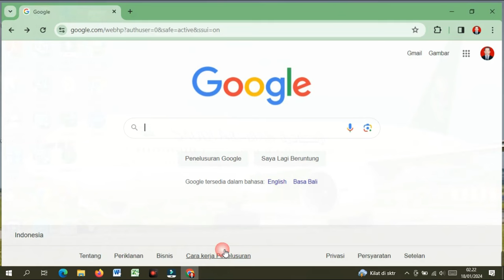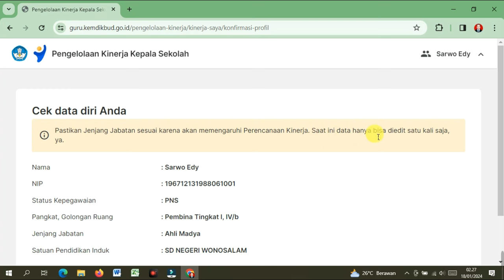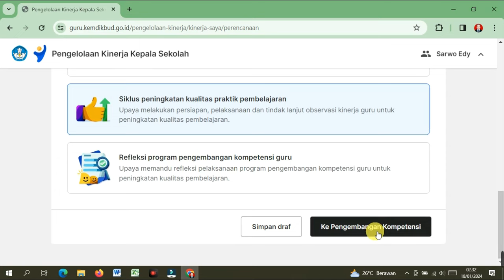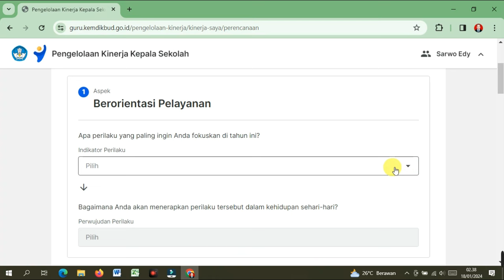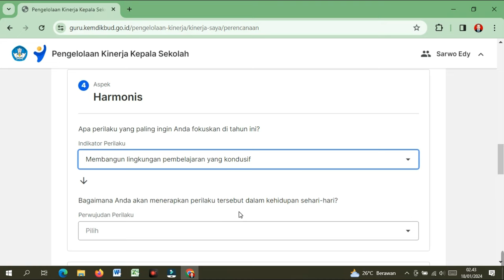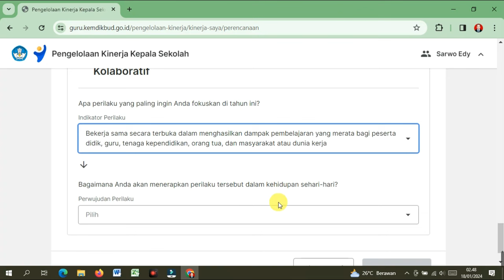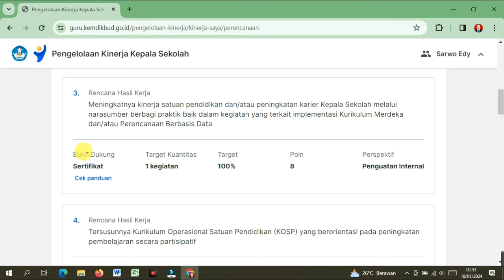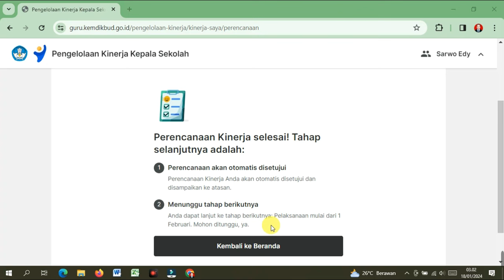Cara Mengisi Perencanaan Kinerja Kepala Sekolah di PMM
Kepala Sekolah selain berkewajiban menyetujui ajuan rencana kinerja para guru-gurunya, ia sendiri berkewajiban mengisi perencanaan kinerjanya. Sesuai aturan, pengisian perencanaan kinerja kepala sekolah dimulai 15 Januari sampai dengan 31 Januari 2024. Video ini menjelaskan bagaimana cara mengisi perencanaan kinerja bagi kepala sekolah di platform Kemendikbudristek, yaitu PMM (Platform Merdeka Mengajar). Di dalam video ini ditunjukkan langkah-langkahnya dari awal masuk PMM menggunakan akun belajar.id , langkahlangkah pengisian perencanaan kinerja kepala sekolah, sampai pada tahap rangkuman dan tahap pengajuan. ke kepala dinas. Semoga bermanfaat.